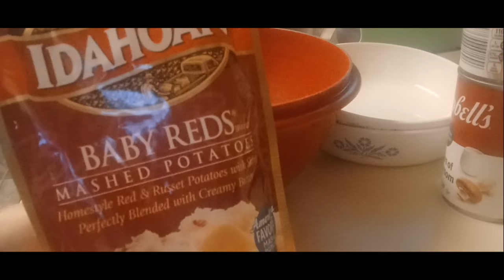Daily Hospice Vlog & Bonus Cooking Video August 26, 2023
Welcome to Lori's Thrifty Kitchen Pantry! Today's video is a daily Hospice vlog and bonus cooking video. We will be making a Super Easy Chicken Pot Pie. It felt good to be back in the kitchen cooking again.

If you would like to help with food expenses, Kroger gift cards or doordash credits are most helpful right now

Easy Chicken Pot Pie
you will need
1 can of refrigerator biscuits
1/2 can of cream of chicken soup
1/2 can cream of mushroom soup
cooked chicken
sour cream
pepper
dried onions
instant potatoes

Mix up instant potatoes. make them a little stiff. Press firmly into a sprayed baking dish.
mix together the cream of soups, sour cream, chicken pepper and dried onions. Spread over instant potatoes. roll out biscuits and place over the chicken mixture. Prick with a fork. Bake at 350 for 20 minutes or until the crust is golden brown. You can add any veggies that you want to this.